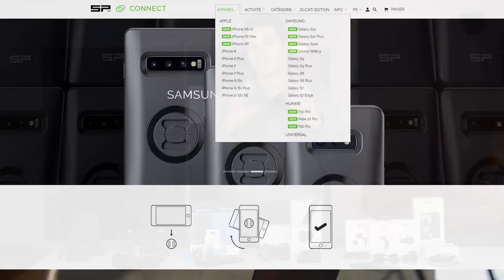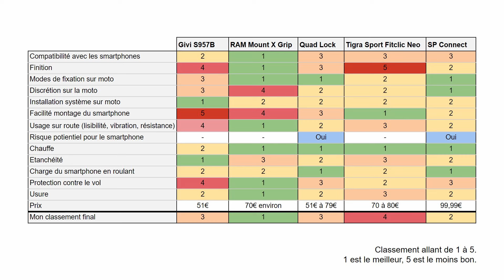Quel support smartphone pour moto choisir ? Quad Lock, SP Connect, RAM X-Grip, Givi ou Tigra Sport ?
Après 3 années à tester différents supports smartphone pour moto, je vous propose un comparatif entre tous les modèles que j'ai pu tester à ce jour afin de vous aider à mieux vous décider et mieux choisir lors de votre achat si vous hésitez entre le Givi S957B, RAM Mount X-Grip, SP Connect, Quad Lock et le Tigra Sport Fitclic Neo.
J'espère ainsi à travers cette analyse vous aider à trouver le modèle le plus adapté pour votre usage et vous faciliter la tâche dans la quête du meilleur support support smartphone pour moto (enfin le meilleur pour vous bien sûr !). Bon visionnage !

Si l'un de ces produits vous intéresse et que vous avez aimé ma vidéo, sachez que vous pouvez me soutenir en cliquant sur le lien ci-dessous pour acheter le support smartphone de votre choix sur le site Motoblouz, Ixtem Moto ou Amazon. Je récupère ainsi une petite commission sur votre achat sans que cela ne vous coûte quoi que ce soit 🙂, merci ! ➡️

- X-Grip pour grand smartphone sur Amazon

Si vous souhaitez soutenir mon travail de manière récurrente, n'hésitez pas à découvrir ma page Tipeee